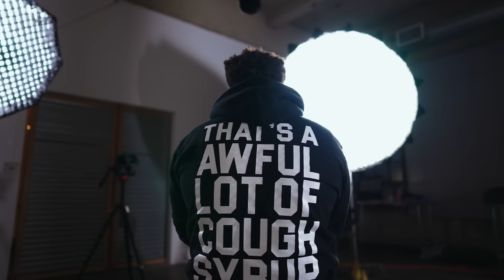BossMan Dlow On Being Bad In School, Going Viral, & More! | Firsts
On our third episode of Firsts, BossMan Dlow speaks on his first time getting raided by police, being behind bars, the inspiration behind his viral line "I was bad in f*** school", 'Get In With Me' blowing up, and much more!

Chapters
0:00 - Intro
0:27 - First Thing You Should Know About Port Salerno
0:56 - Getting Raided By Police
1:17 - Making It Out The Trenches
1:49 - Getting In Trouble At School
2:05 - Going To Juvenile Detention
2:34 - Crowds Rapping Word For Word
2:52 - Dodging A Sentence
3:02 - First Rapper I Looked Up To
3:18 - Scraping The Pot
3:31 - Fans Getting Out Of Pocket
3:48 - Encountering Haters
4:17 - Bossing Up Your Life
3:37 - Fighting In School
5:11 - Getting Expelled
6:38 - Getting Signed
6:56 - Seeing Inmates Fight In Prison
7:31 - First Piece Of Advice